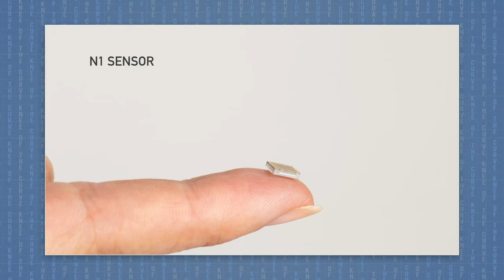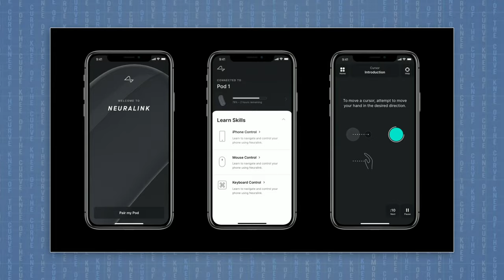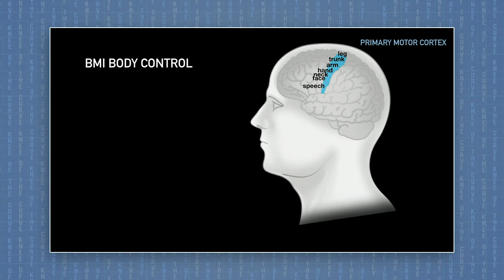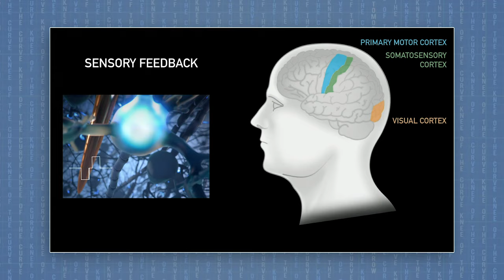Elon Musk & NEURALINK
In this episode of KNEE OF THE CURVE I cover the NEURALINK LIVESTREAM event from July 16th 2019. In this announcement Elon Musk and his team of geniuses explained what kind of sorcery they are up to in the lab, like using a neural lace to get monkeys to control computers with their thoughts so one day... if artificial superintelligence exists... humanity would have the "choice" (Elon was very clear on "choice") to merge with it and basically have super powers!

I go over some of the finer details as well as wax philosophical about how something like that might play out, ie. hive mind?